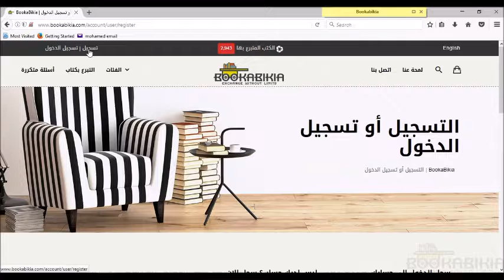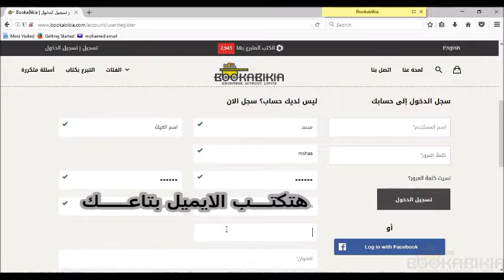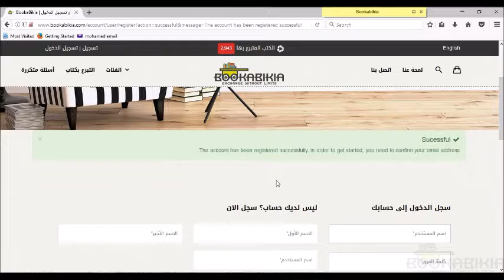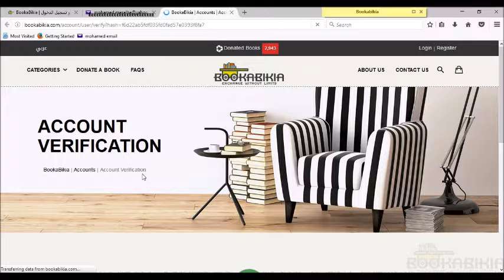How to Register